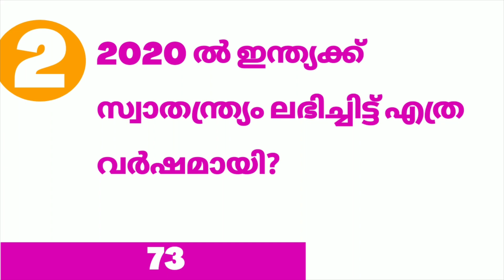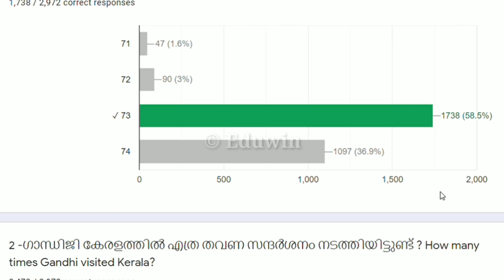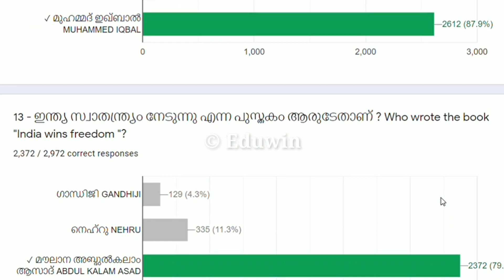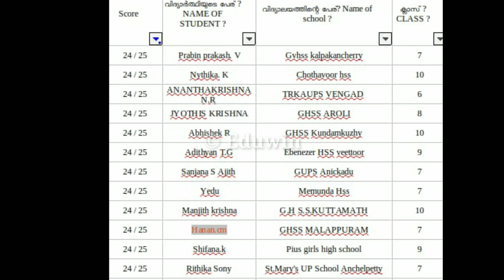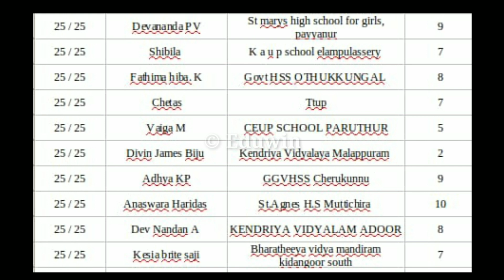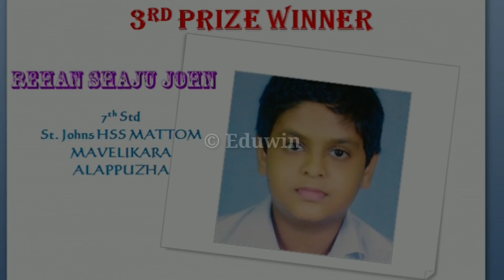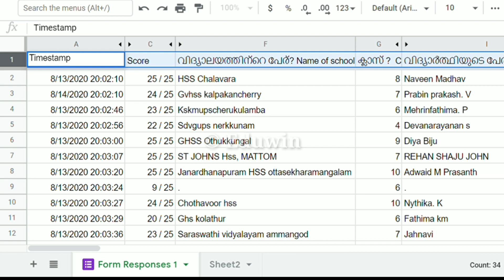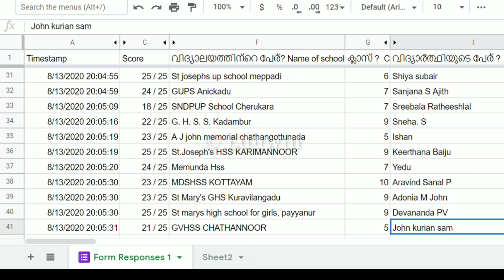INDEPENDENCE DAY QUIZ 2021 | സ്വാതന്ത്ര്യ ദിന ക്വിസ് 2021 I വിജയികളെ അറിയാം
EDUWIN WHATS APP GROUP 2FOR JOINING CLICK 👇⏬ HERE EDU WIN GROUP 2 📚📚

GROUP 3 CLICK 👇⏬ GROUP 4 CLICK

GROUP 6 CLICK 👇⏬ HERE

FREEDOM DAY QUIZ LINK CLICK ⬇️🔽 HERE

സ്വാതന്ത്ര്യ ദിന ക്വിസ്
EDUWIN FREEDOM DAY QUIZ ANNOUNCEMENT CLICK HERE ⬇️⏬

EDUWIN INDEPENDENCE DAY QUIZ-2020

സ്വാതന്ത്ര്യ ദിന ക്വിസ് - 2020